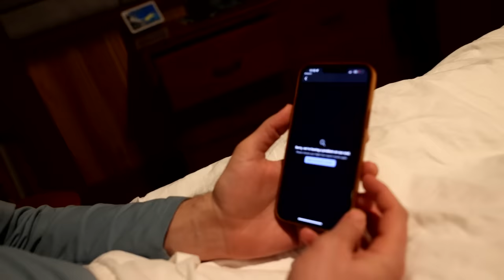Travel DISASTER on the way to LEGOLAND